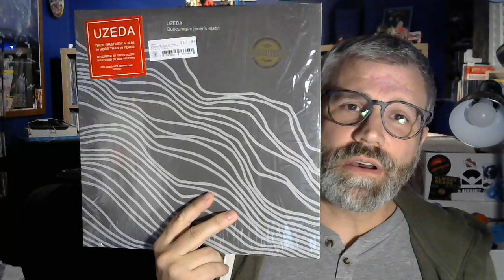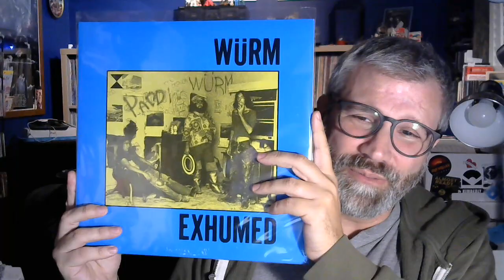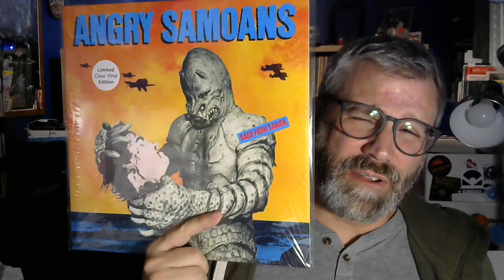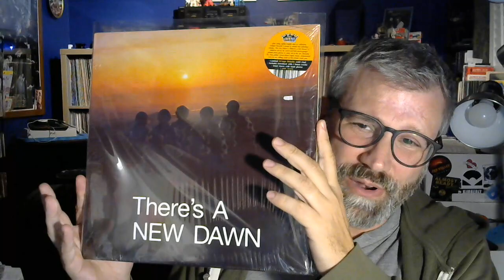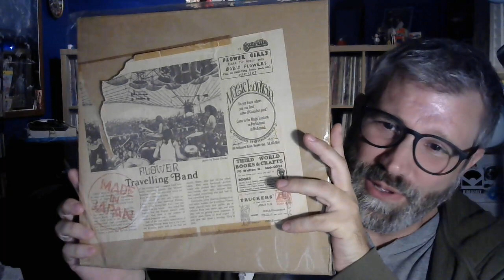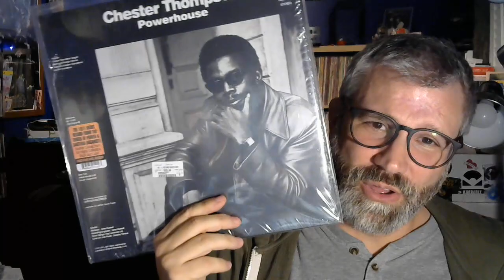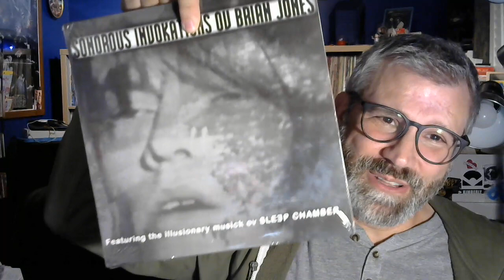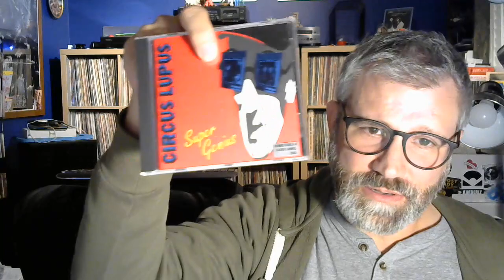Vinyl Community - Listening Stack #149